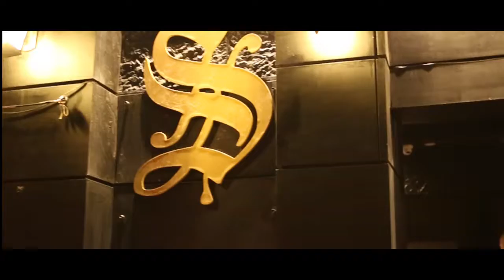3 Daqat Abu At solitaire Amman Nightlife